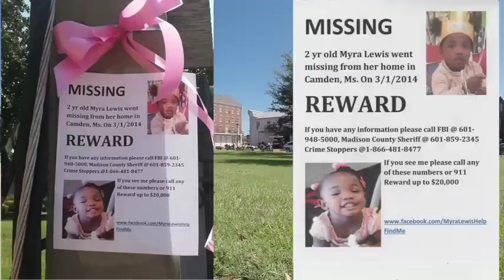Myra Lewis Parent's interview with Good Twin Bad Twin 2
Alden and Calden, "Good Twin Bad Twin Hosts", had the privilege of interview Gregg and Erica Lewis, the parents of missing Canton, MS 2yr old, Myra Lewis in hopes to help spread the word to bring Myra Lewis home.